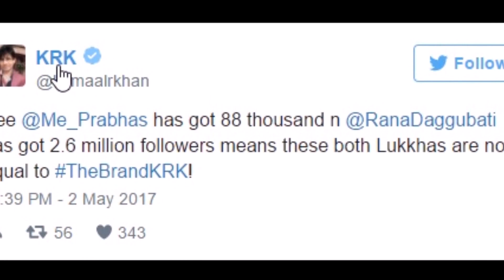कमाल आर खान ने 'बाहुबली' ऐक्टर प्रभास को बताया लुक्खा